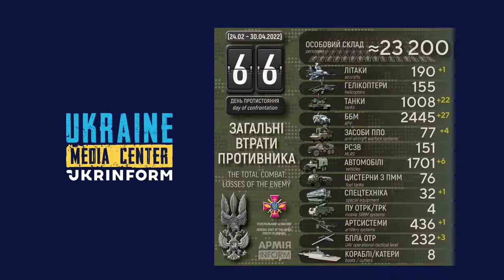Colonel Oleksandr Motuzyanyk Spokesman for the Ministry of Defense of Ukraine 1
Operational situation at the front
Press briefing of the Ministry of Defense of Ukraine
Kyiv, 30 of April, 2022